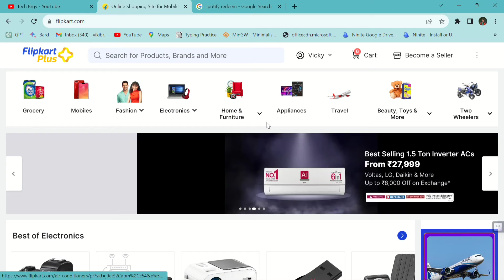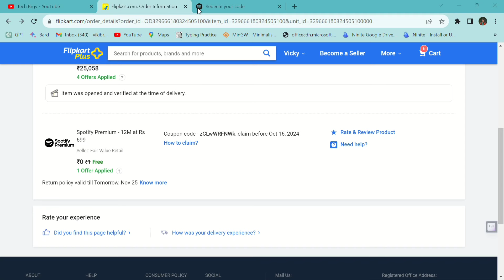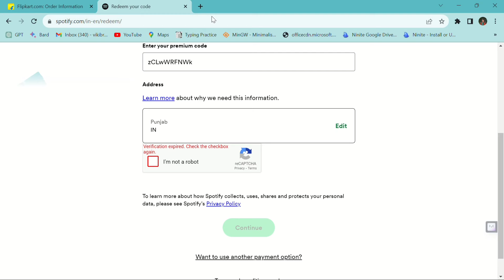How to Redeem Your Spotify Premium Code from Flipkart ✅ || Redeem Code kaise hoga Spotify Premium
if any Questions Regrading Video then Comment 🧑‍💻